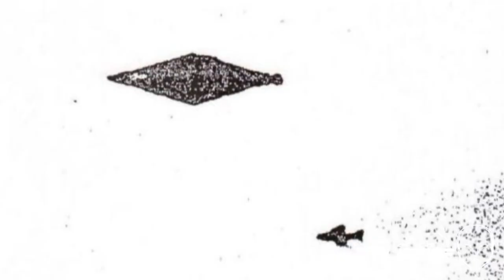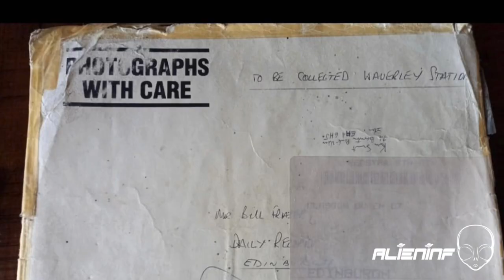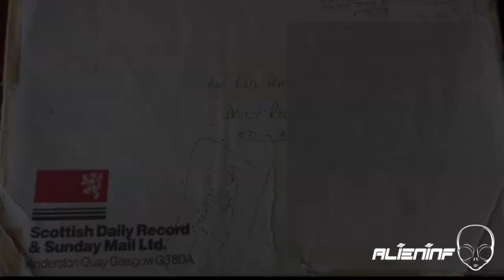Calvine UFO Incident updated version with Nick Pope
We wouldn’t be seeing this photograph now if it weren’t for 83 year old retired RAF officer Craig Lindsay who back in the day hidden a older copy of the photograph away before all the negatives were sent to London.

By David Clarke
On August 4, 1990, two young men were working as chefs in a hotel in Pitlochry, a beautiful Highland Perthshire town, just outside the Cairngorms National Park in Scotland.
At 9pm, after a long day in a hot kitchen, they drove about 13 miles north along the A9 to Calvine, a spot on the edge of the Cairngorms, for a walk in the hills.
They hadn’t gone far when they saw a huge, solid, diamond-shaped object, about 100ft long, hovering silently in the sky above them. Terrified, they hid in some bushes and looked up.
Minutes later, they heard the scream of a jet aircraft going north: In 1990, RAF Leuchars in Fife had two squadrons of Tornado fighters on 24-hour standby to intercept Russian intruder aircraft.
The jet came back and circled the ‘thing’ before heading off on its original course, as if the pilot had seen the object too and had come back for a closer look.
Eventually the two men stuck their camera out from where they were hiding and fired off six frames. At that point, the object shot vertically upwards and disappeared way, way up in to the sky.
Convinced they’d just seen a UFO, they took their photos to the Daily Record, one of Scotland’s leading newspapers. But no story was ever printed: The paper passed the pictures on to the Ministry of Defence.